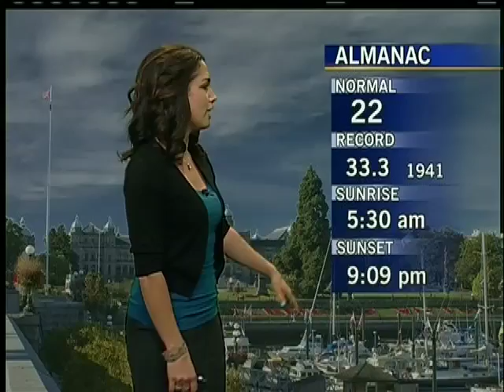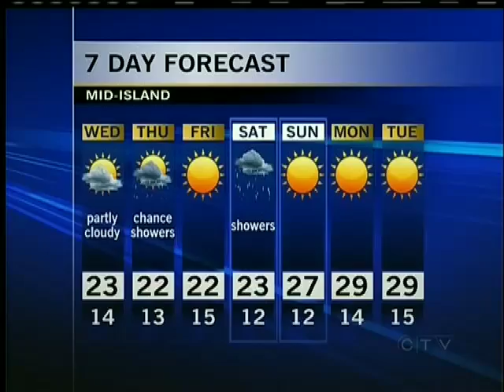Your Island Weather: July 17, 2012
Astrid Braunschmidt has Your Island Weather forecast for July 17, 2012